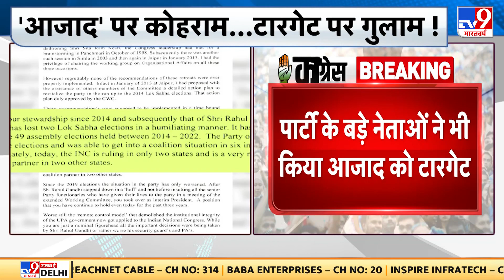Ghulam Nabi Azad के पार्टी छोड़ने पर Congress में मचा कोहराम | Sonia Gandhi | Rahul Gandhi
आजाद पार्टी छोड़ने पर कांग्रेस में कोहराम. पार्टी के बड़े नेताओं ने भी किया आजाद को टारगेट. आजाद पर लगाया बीजेपी के रिमोट से चलने का आरोप. श्रीनिवास बोले- संघर्ष के दौर में 'आजाद' हो गए. जयराम ने कहा- GNA का DNA 'MODIFIED' हो गया है.